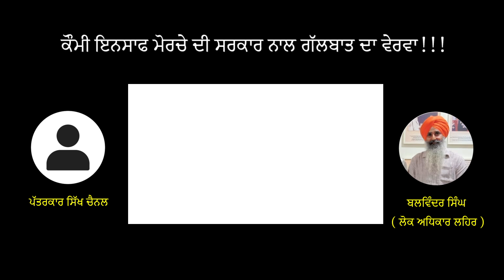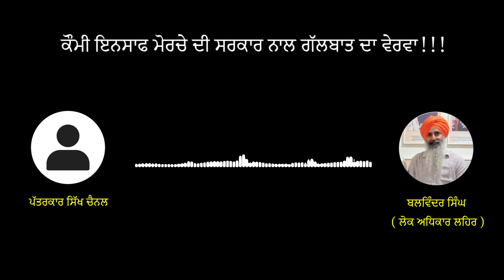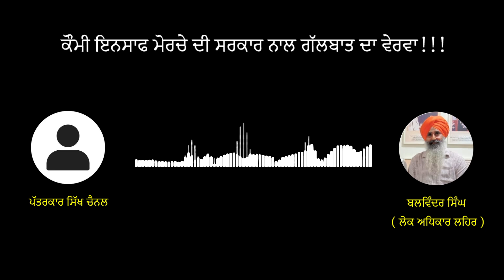ਕੌਮੀ ਇਨਸਾਫ ਮੋਰਚੇ ਦੀ ਸਰਕਾਰ ਨਾਲ ਗੱਲਬਾਤ ਦਾ ਵੇਰਵਾ!!!